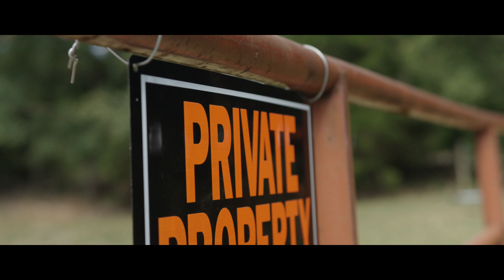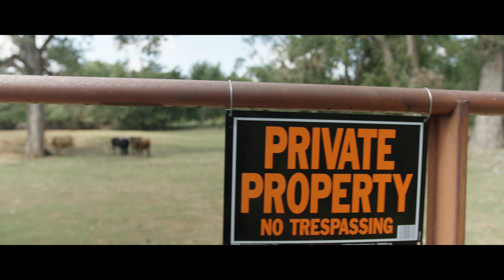REZUME Feat Levi Love - Bye Bye (Official Music Video)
Directed By Ce Locke For Ekcol Films

This video is a powerful example and declaration that God has a plan for everyone regardless of the circumstances. You are not what people says you are, you are what God says you are and He has a plan for you, Jeremiah 29:11